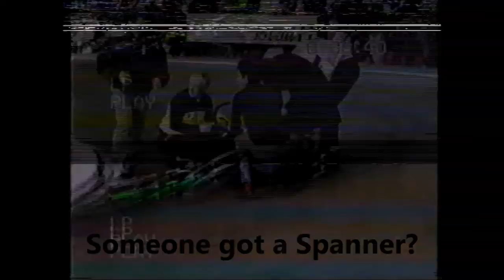Crash! Foot stuck in front Wheel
Alan Guest of Wednesfield Aces comes to grief on the 1st corner, during the 1992 British Team Final